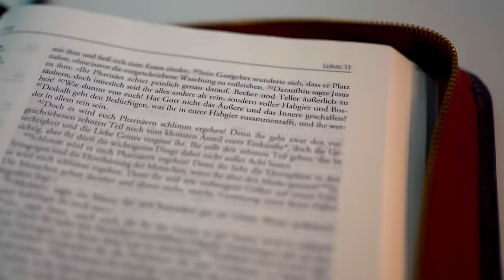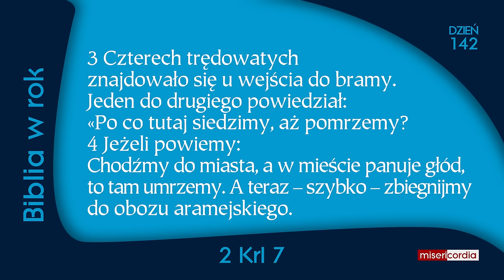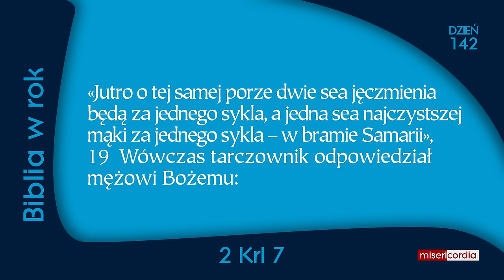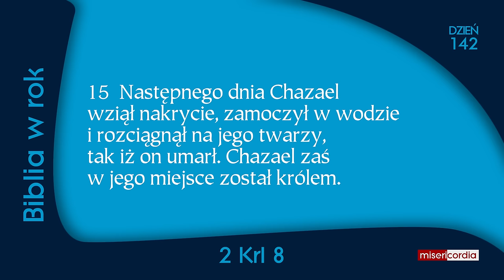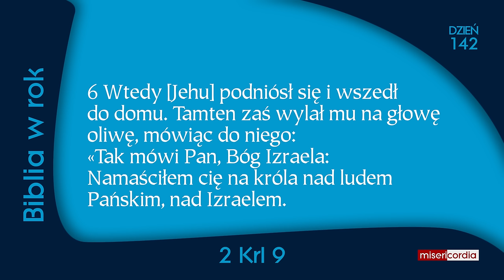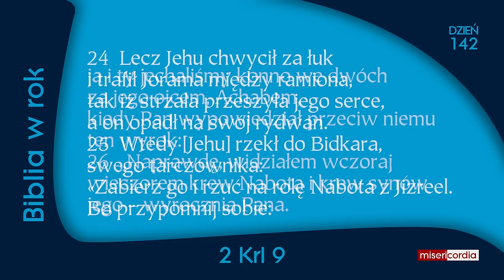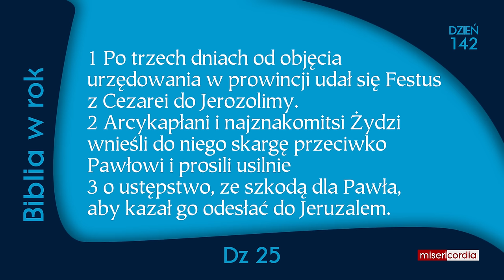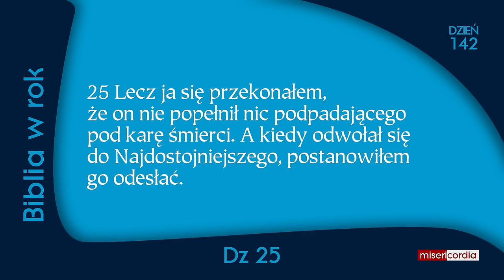Biblia w rok [142] | 21 maja | Ps 91; 2 Krl 7-9; Dz 25